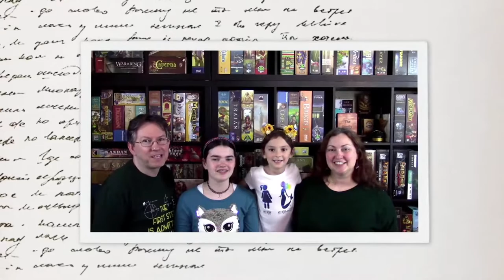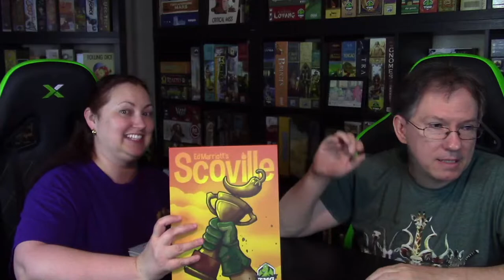Family Showdown Live! - Variety Show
Join Rebecca and Hunter for our Board Game Variety Show!